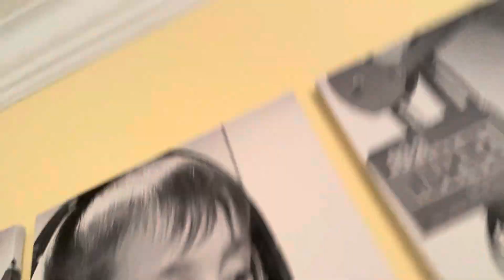Landon’s VLOG #2 (Part Two/ Spying)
It’s the continuation of Landon’s VLOG #2 (part two)!